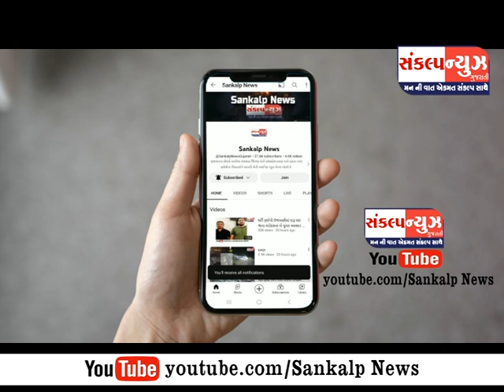પારડી નગર ના પોણિયા વોર્ડ નંબર 6 માં ઉતરાયણ પર્વ ક્રિકેટ ટુર્નામેન્ટ માં ફાઇનલમાં ચાંદરણી વેરી ઇલેવન